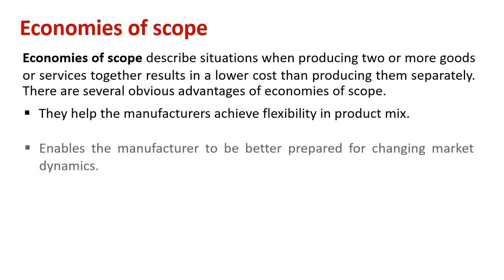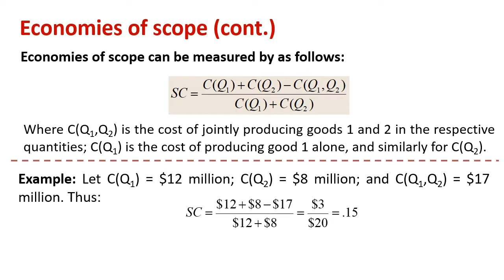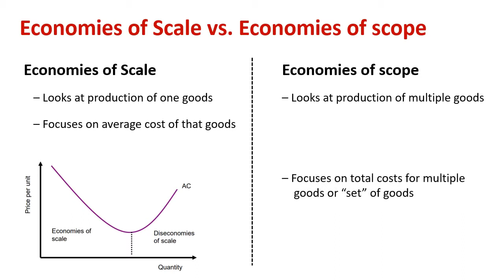How to achieve Economies of Scope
Explain : Economies of Scope

Economies of scope are "efficiencies formed by variety, not volume". In economics, "economies" is synonymous with cost savings and "scope" is synonymous with broadening production/services through diversified products.